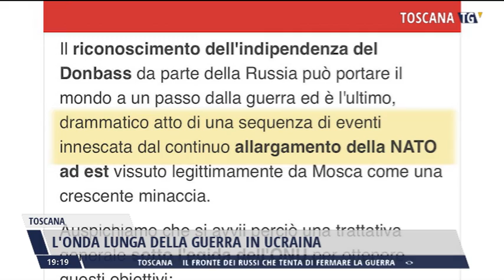2022-02-28 TG REGIONALE ORE 19.00